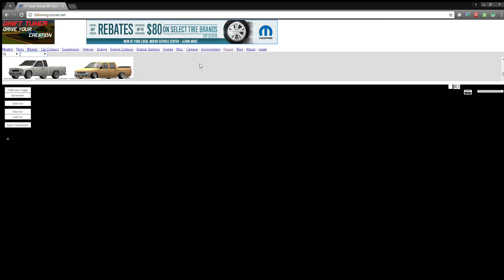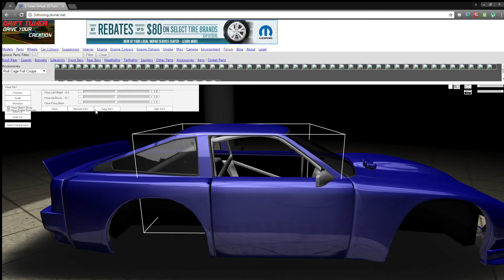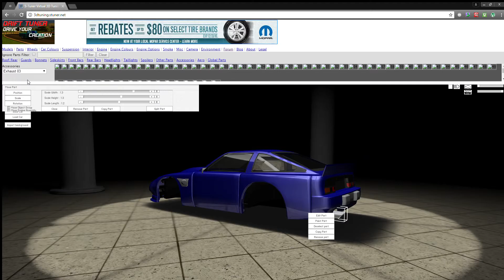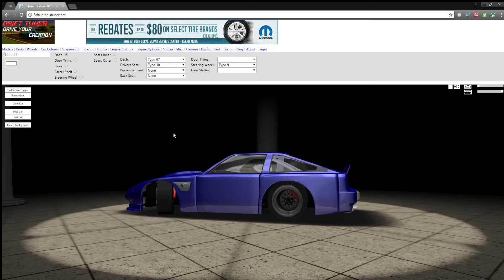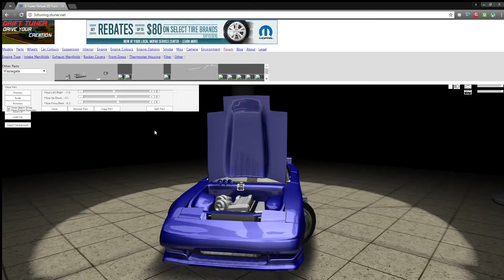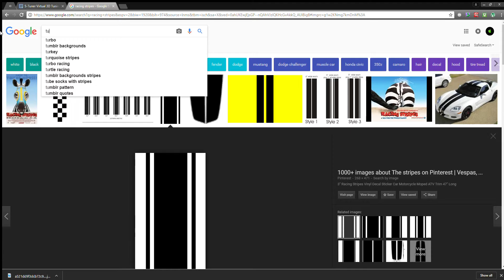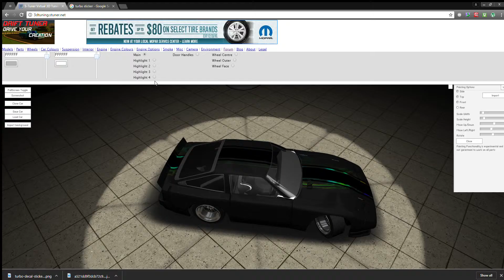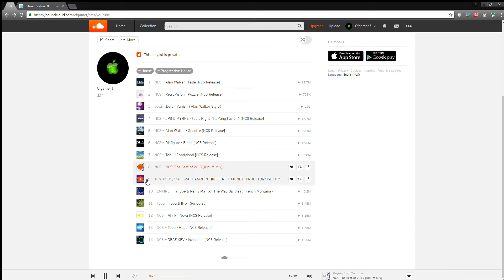Name Update + 350Z Build